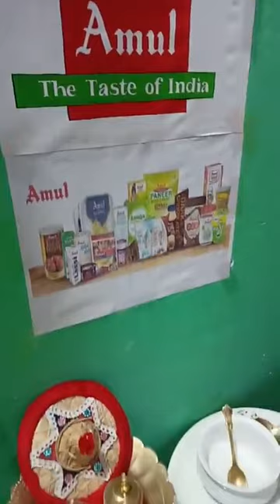Chef Pallabi Sarma Goswami, Episode 3970: SimpleHomemadeRecipes Facebook Live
Watch Chef Pallabi Sarma Goswami, Home Chef, Darrang as she will show you how to make delicious Veg Cheese Paneer Roll.
Chef Pallabi Sarma Goswami is part of India's largest Facebook Live Cooking series wherein more than 3300+ Chefs from 66 countries have prepared variety of Indian and International dishes.